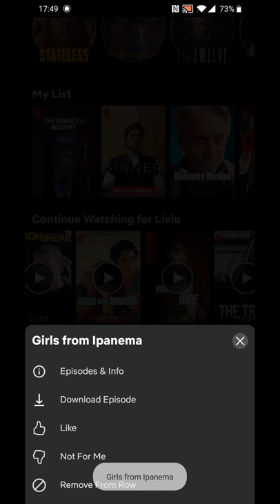How to remove a Movie from the Continue Watching list on Netflix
How to remove a movie or show from Continue Watching list

📼 Open your app as usual and scroll down 'till you get to the Continue Watching list.
📼 Notice that below every title there is now a three dots button. Tap that!
📼 Next, you'll see a little menu with a few options. You'll want to tap "Remove From From".
📼 A confirmation notification will be shown. Tap OK and say goodbye to that title.

You can do this for every single show or movie you want gone.